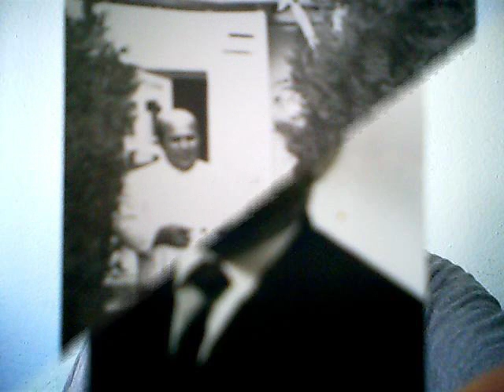süleyman karadeniz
seni hiç unutmadık unutmayacağız...